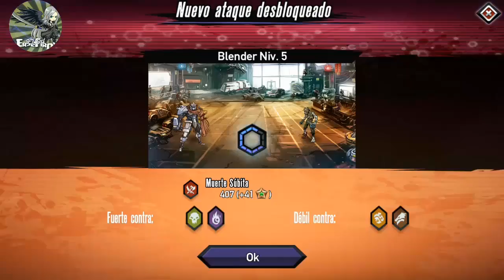Mutants: Genetic Gladiators EVENTO COLOSSEUM NU ROMA ENEMIGO 16-24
Evento 16 al 24